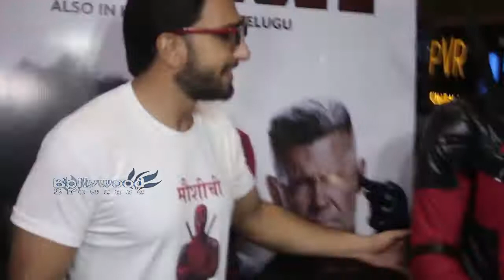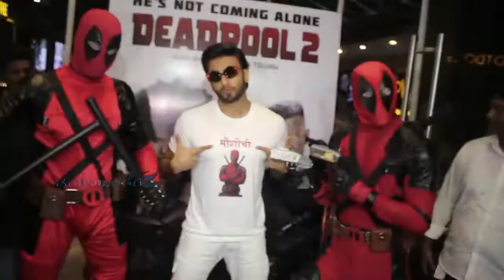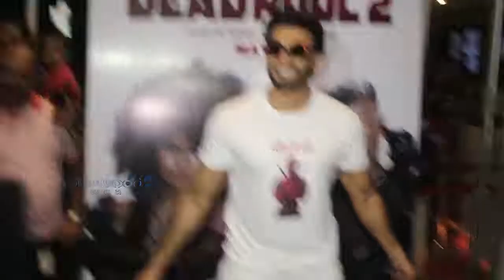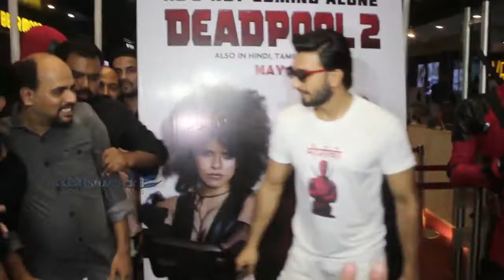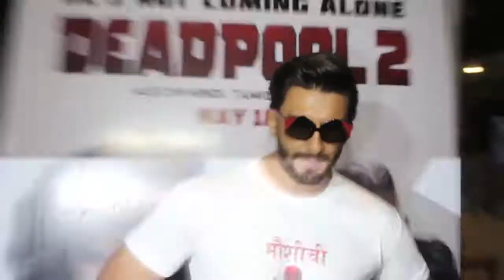Ranveer Singh's CRAZY Moments At Deadpool 2 Special Screening